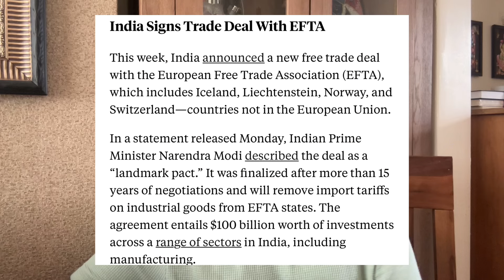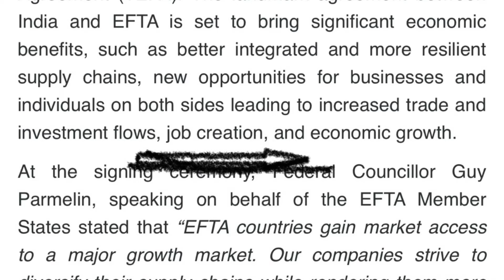HAPPY NEWS!ഇനി ഇന്ത്യക്കാർക്ക് ഇവിടത്തേക്ക് WORK VISA കിട്ടിയേക്കും INDIA EFTA പുതിയ കരാർ ഒപ്പിട്ടു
HAPPY NEWS!ഇനി ഇന്ത്യക്കാർക്ക് ഇവിടത്തേക്ക് വർക്ക് വിസ കിട്ടിയേക്കും INDIA EFTA പുതിയ കരാർ ഒപ്പിട്ടു